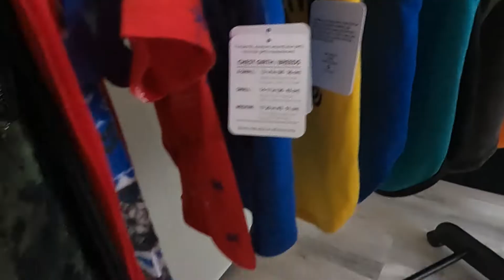Rescue Dogs Second Chance | Rescue Dog to Dog Star DooBa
ULTIMATE Funny Dog Videos featuring the CUTEST DOG STAR DooBa. One of the MOST entertaining dogs to watch, Funny Dog Star DooBa gives a quick tour of his photoshoot episode. funnyanimals Funny animal videos comedy, Happy Dogs Comedy Shorts Film,